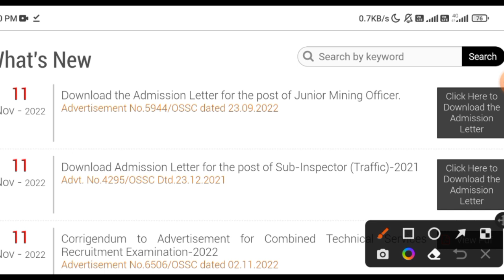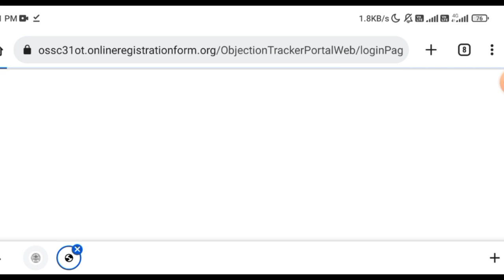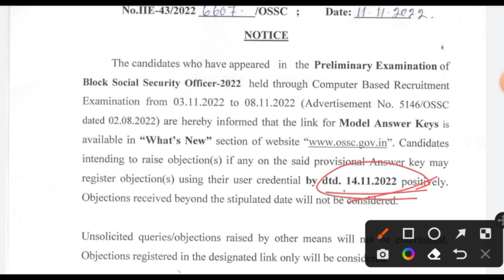OSSC BSSO Answer Key Out // OSSC important Updates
BSSO Exam Important Update
BSSO Answer Key Out
How to check BSSO Exam Results
BSSO Exam Answer Key step by step